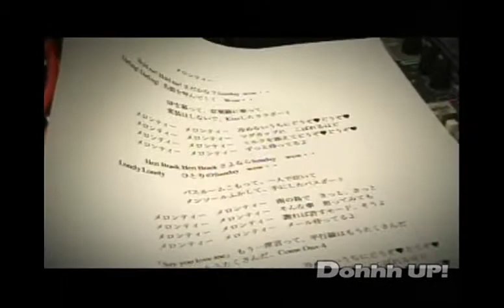【PV[HQ]】メロンティー／メロン記念日×GOING UNDER GROUND